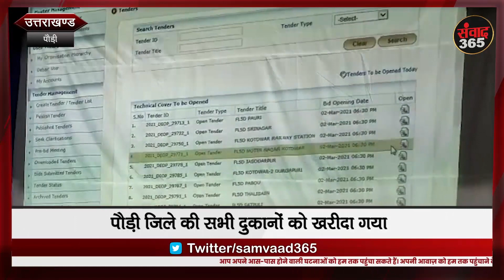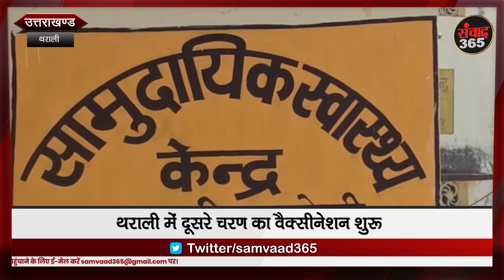देखिए उत्तराखंड की खबरें samvaad365